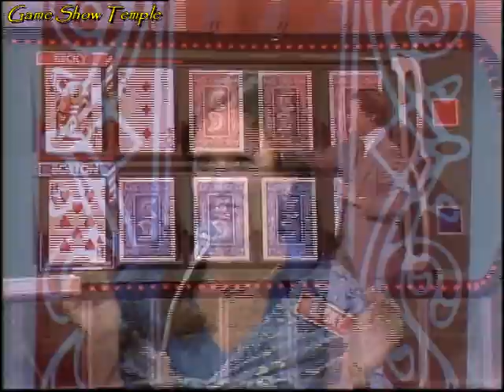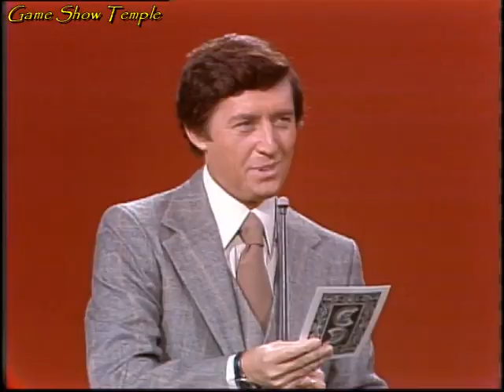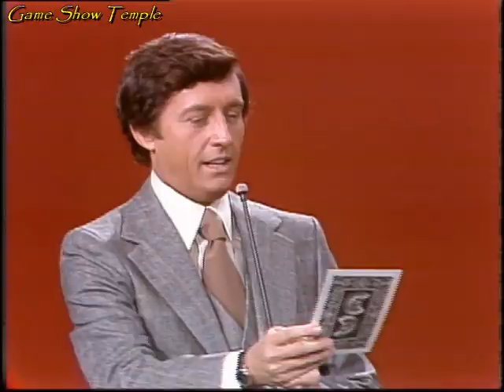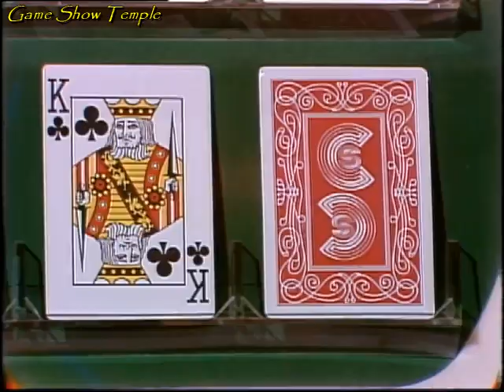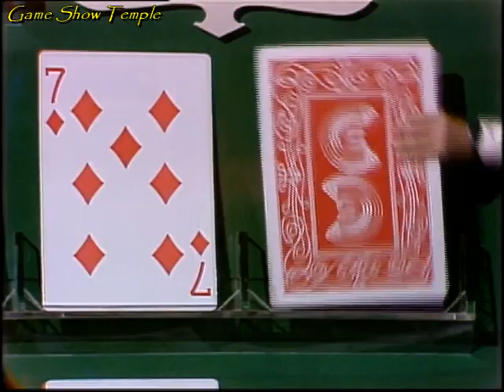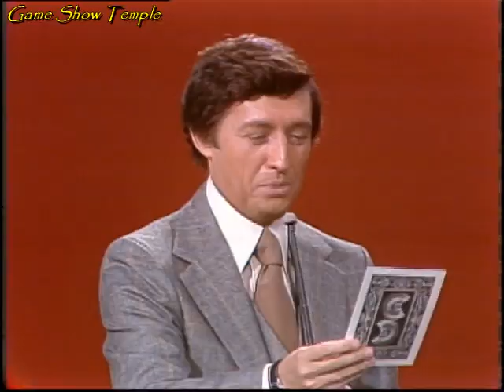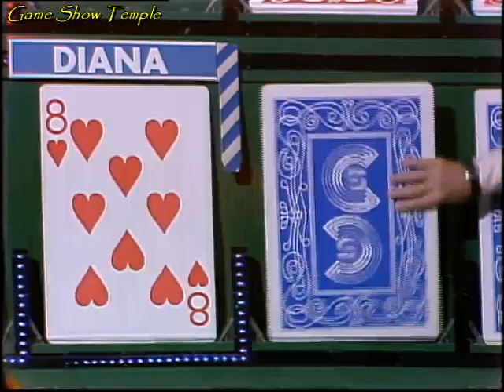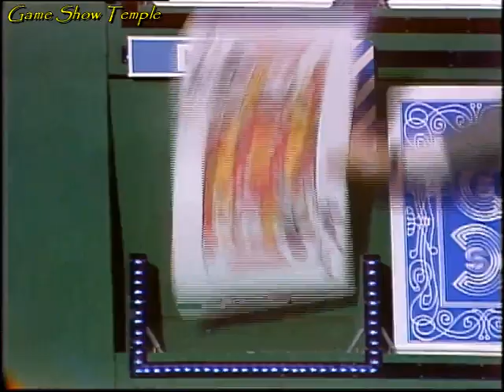Card Sharks | Becky vs. Boston (Oct. 30th, 1978)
On this October 30th, 1978 episode of Card Sharks with Jim Perry, Becky returns with $11,600 in her bank account, currently in a match against Willie Boston, preferred to be called Boston. When time was called on the last show, both players had their case cards uncovered (Becky with a Jack and Boston with an 8), but none of them could advance. It's the first game of the match, and Boston is to receive the next question, the second one of the round. Can Becky continue her winning ways and add on to her $11,000+, or will Boston call his cards right ahead of her?

This episode is uploaded for non-profit, entertainment purposes only, and to help keep the memories of Jim Perry, Gene Wood, Mark Goodson and Bill Todman alive. No challenge of copyright ownership is implied or intended